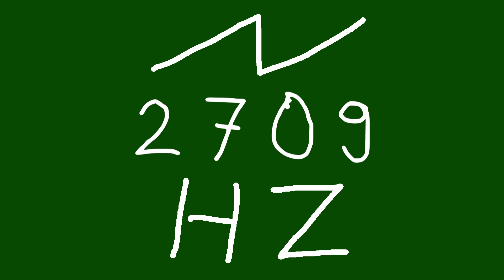2709 hz saw